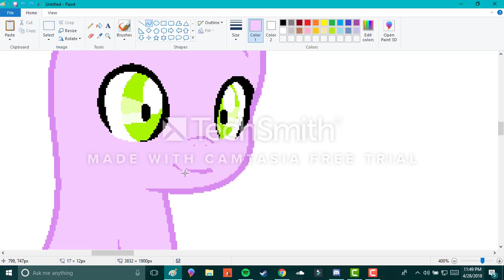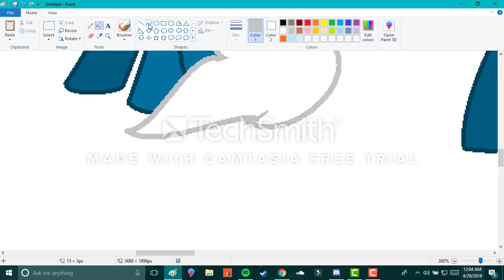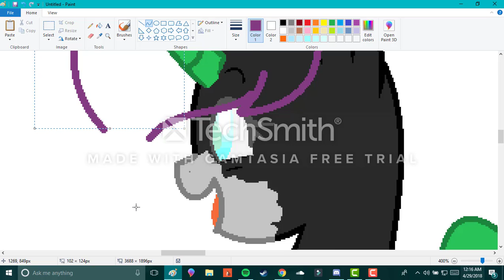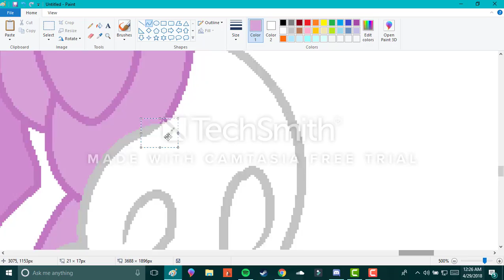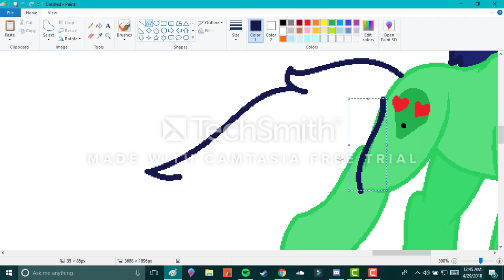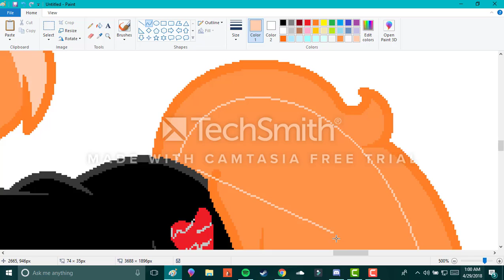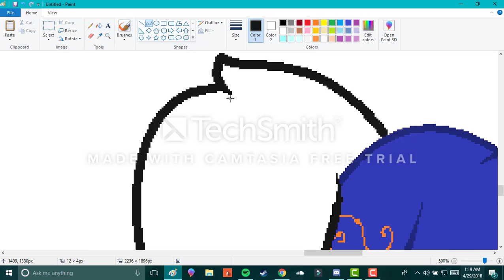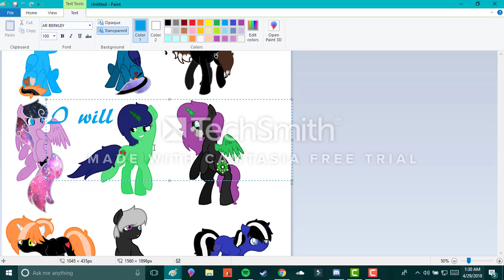Emelments of Chaos-Speedpaint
These are the elements of chaos. I will explain them later.

I'm sorry if songs glitch, my editing skills are terrible.

Songs: Smile Remix - idk /forgot
Glass of Water Remix - Chaos Sprite
Gypsy Bard remix - The Living Tombstone